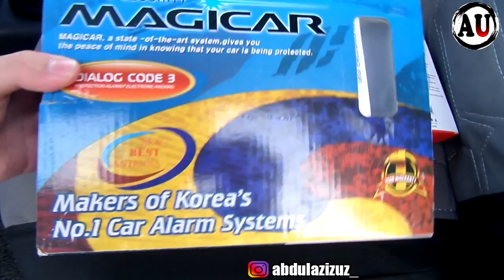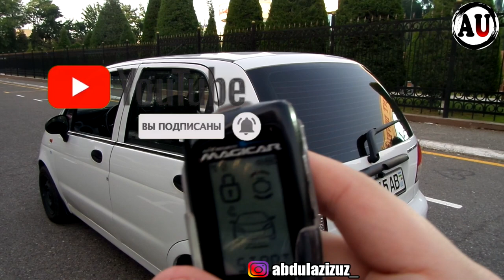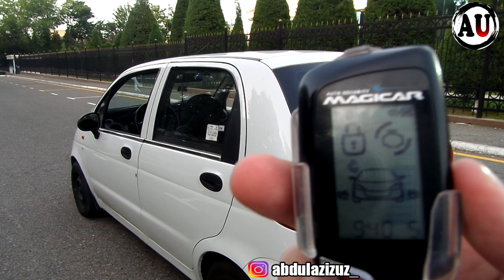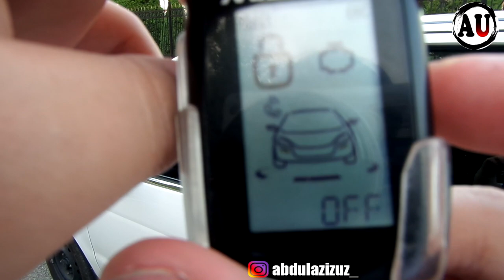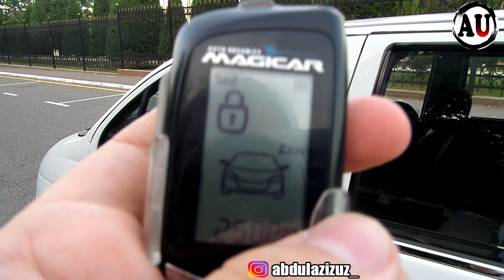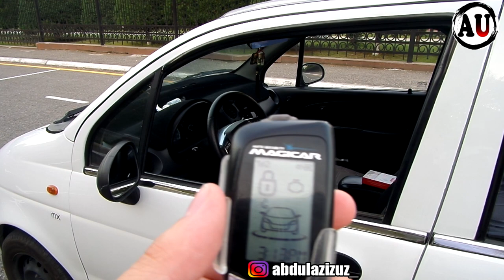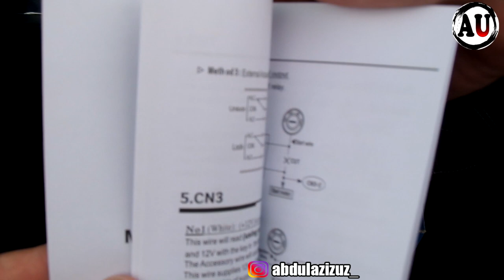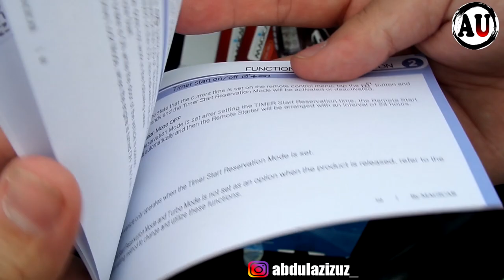MAGICAR 905 OBZORI 2020 МЕЖИКАР 905 ОБЗОР 2020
Хотите заказать РЕКЛАМУ?Пишите в Telegram или на Instagram:
Video Tarqalish uchun O'z xisangizni qo'shing Do'stlaringizga "ПОДЕЛИТЬСЯ" qilinglar.